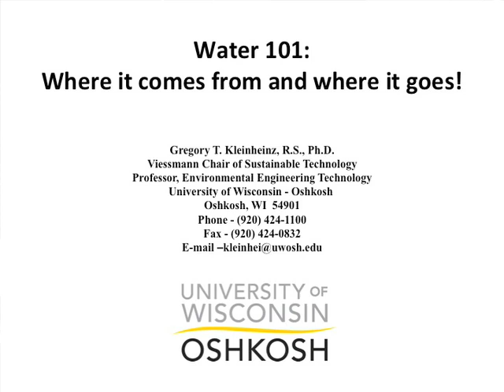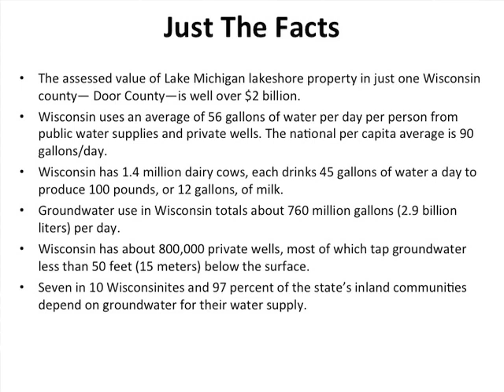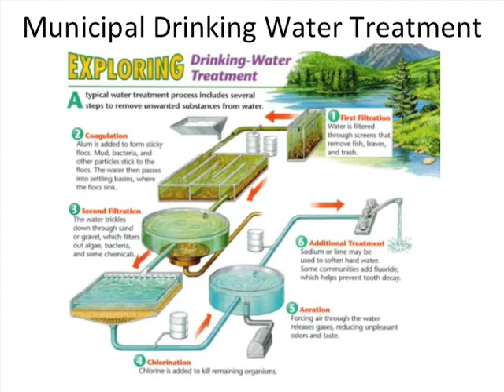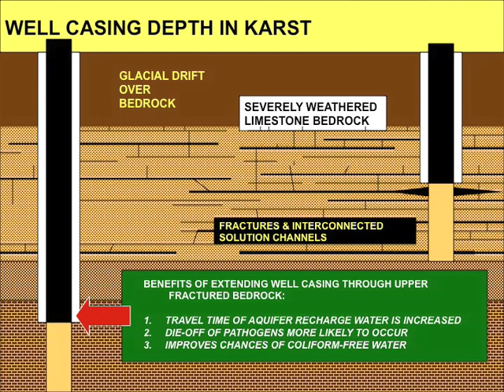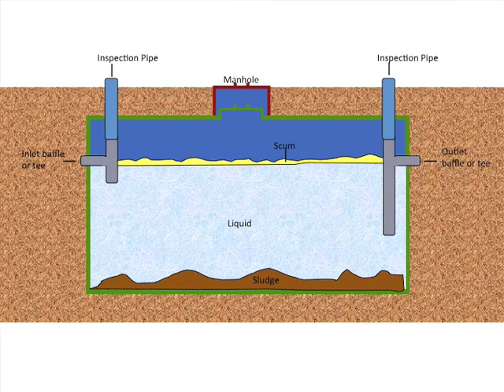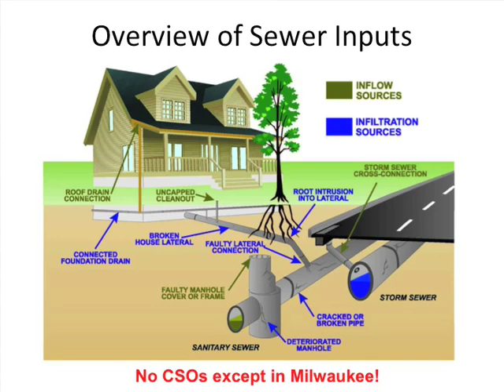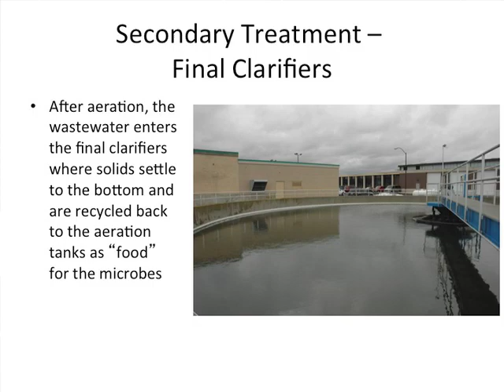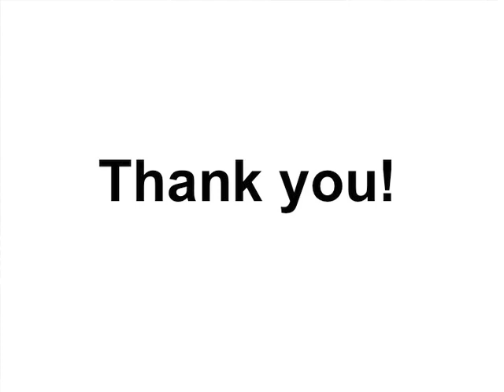Celebrate Water Summit: Greg Kleinheinz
Greg Kleinheinz speaks at the 2019 Water Summit about Water 101.